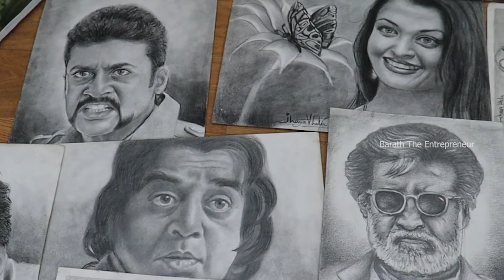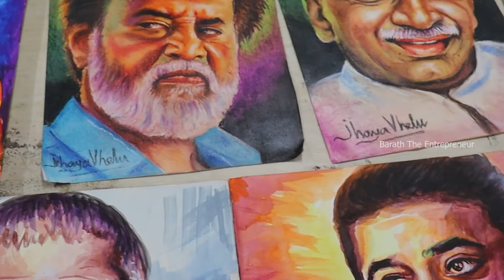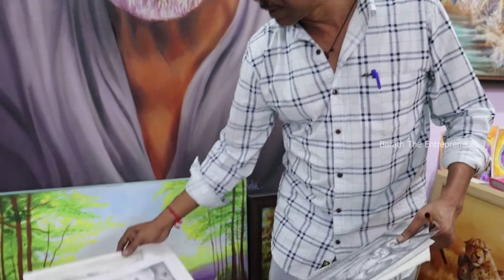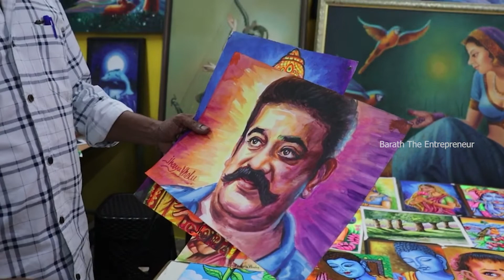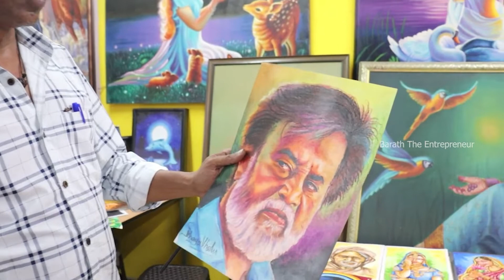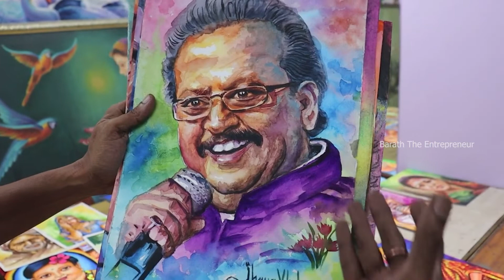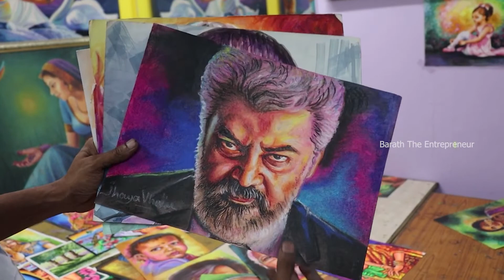🔴வீட்டில் இருந்தே பணம் சம்பாதிக்க 💸ஆசையா | Drawing Course & Class For all Age| BarathTheEntrepreneur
Jhayavhelu
Art Gallery and
Drawing class,  134,1st floor, NSR Road, saibaba colony,Vengatapuram Bus Stop, coimbatore.
Opposite to May flower Eden Valley Apartment.

Jhayavhelu   Drawing class,
Ofline and Online classes
For all Age groups,
Online classes available for all over the world.
Classes:
oil painting on canvas,
Acylic painting on canvas,
Water color work,
Colour pencil shading,
Pencil shading,
Poster color work,
Charcoal work,
Soft pastel work,
Tanjore painting,
 oil pastel work ect..

To Contact Barath The Entrepreneur